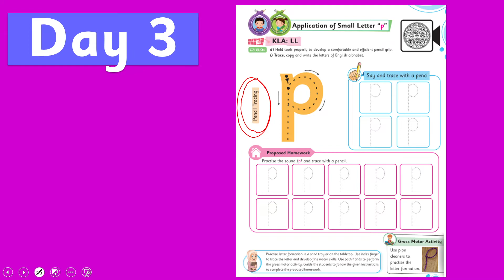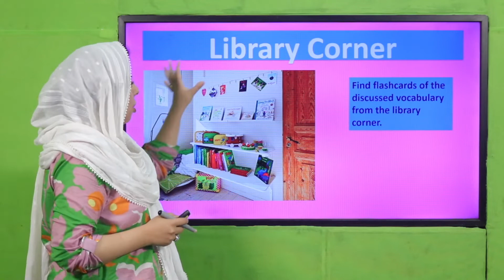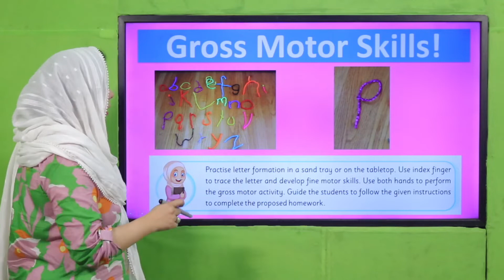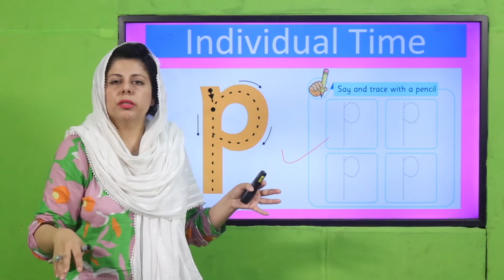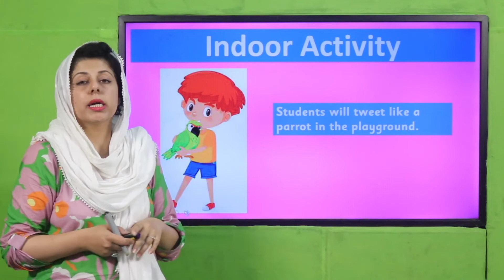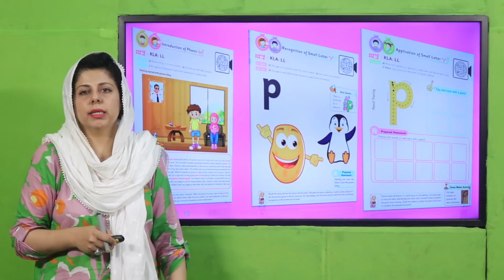English Playgroup Unit 21 Lecture 3 Letter p || SNC 2020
Students will learn the application for writing the small letter/p/. Students will enhance their writing skills by using pipe cleaners to practice the letter formation.
Our ELOs are
• Hold tools properly to develop a comfortable and effective pencil grip.
• Trace, copy and write the letters of English alphabet.

1. PowerPoint Presentation

2. Lesson Plan

3. Worksheet/Activity